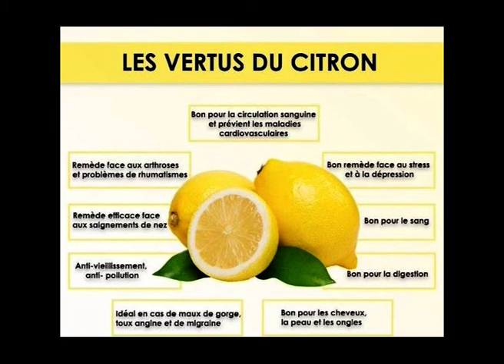les vertus du citron